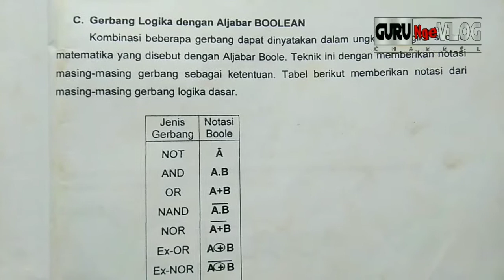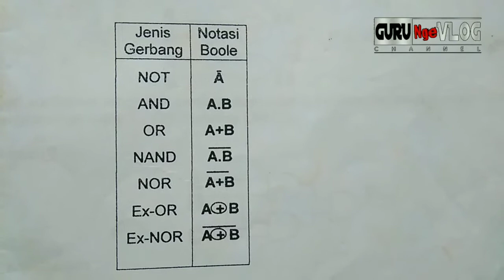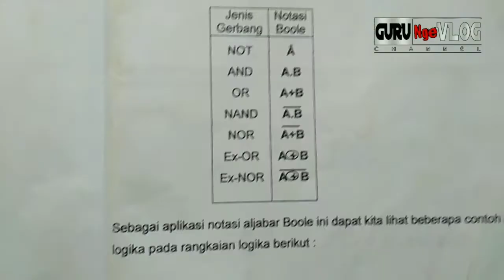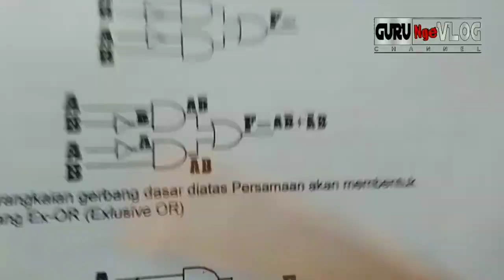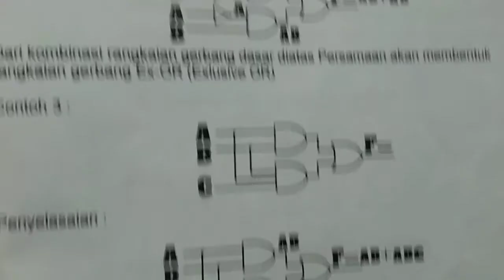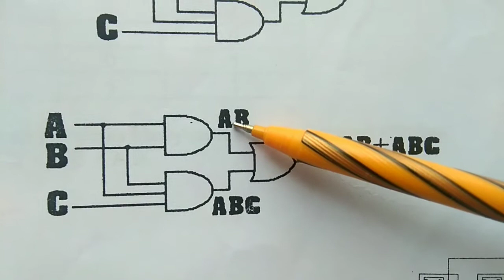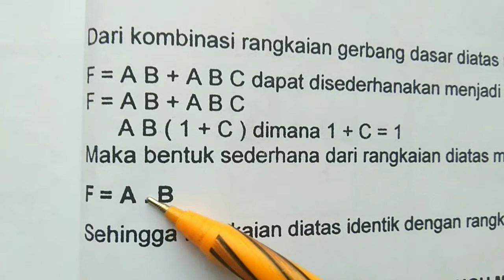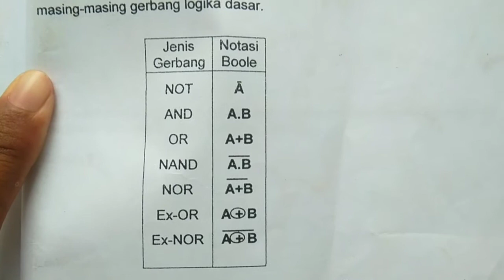Aljabar BOOLEAN dari Rangkaian Gerbang Logika | Ingat NOTASI BOOLE !!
Cara membuat persamaan aljabar boolean dari rangkaian dasar gerbang logika. Notasi aljabar boolean gerbang logika dasar.